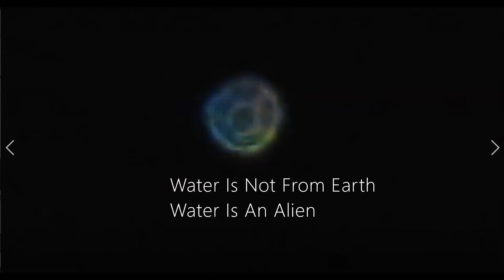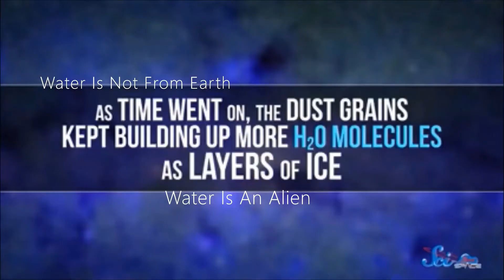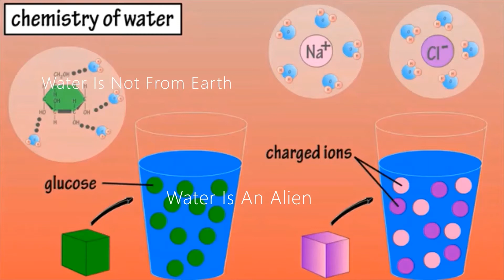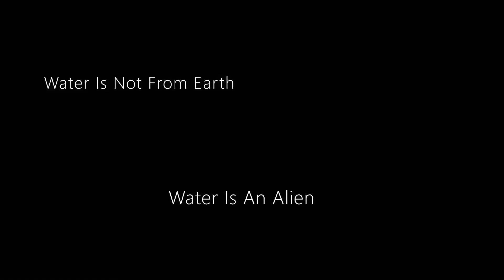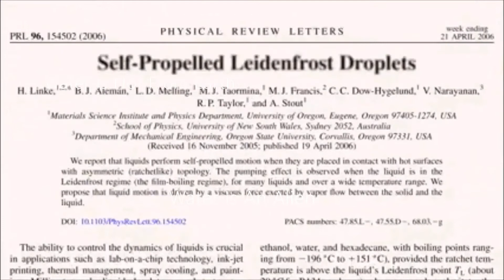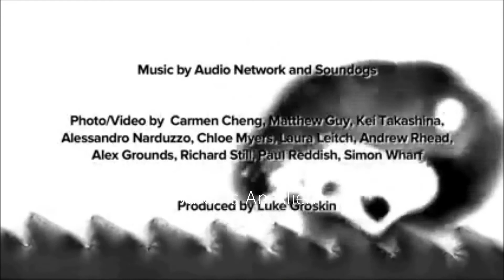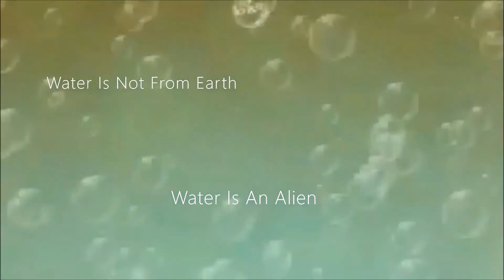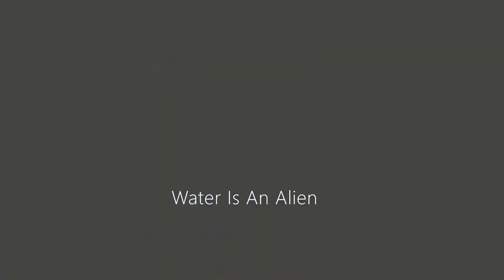Water Is An Alien Of The Earth Realm Not Bounded By Time